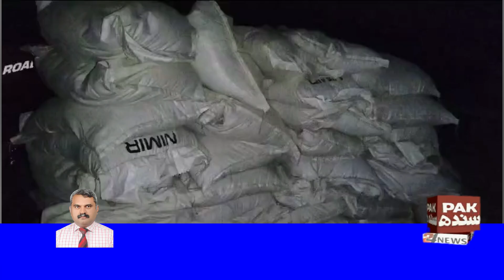Sukkur Police vs Karachi Police: Who's Winning the War on Drugs?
ترجمان سکھر پولیس کے جاری کردہ بیان کے مطابق ایس ایچ او پٹنی نے مخبر کی اطلاع پر نیشنل ہائی وے سرداد سی این جی کے قریب اسنیپ چیکنگ کے دوران ایک ٹرک کو روکا اور تلاشی کے دوران لاکھوں روپے مالیت کا کیمیکل دودھ، گٹکے میں استعمال ہونے والا پاوڈر، اور دیگر منشیات میں استعمال ہونے والی مضر صحت خشخاش کی بوریاں برآمد کیں۔
پولیس نے کارروائی کے دوران بین الصوبائی منشیات فروش گروہ کے ایک اہم کارندے نیاز احمد پٹھان کو گرفتار کر لیا۔ ملزم کے ٹرک (نمبر TKR-287) سے 400 بوریاں کیمیکل دودھ، 30 بوریاں خشخاش، اور 5 بوریاں گٹکے کے پاوڈر کی برآمدگی ہوئی۔ ترجمان سکھر پولیس کے مطابق ملزم پنجاب سے کراچی منشیات سپلائی کر رہا تھا۔ ملزم کے خلاف قانونی کارروائی کا آغاز کر دیا گیا ہے۔